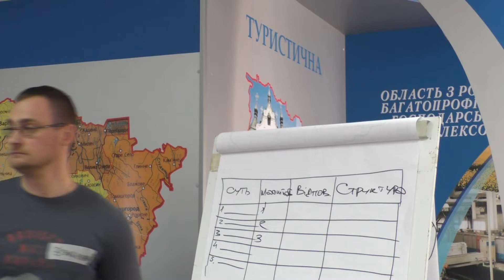У Рівному пройшов тренінг для лідерів ОТГ